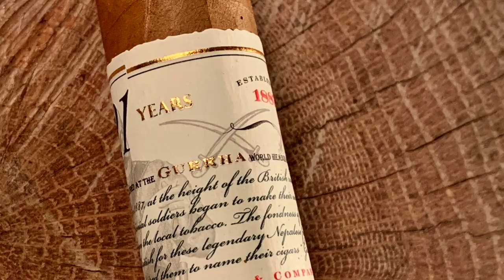Mr. Charuto - Gurkha Cellar Reserve 21 Years Solara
Um dos blend mais requisitados pelos assinantes do canal Mr. Charuto eh avaliado neste video que tambem traz uma analise sobre a marca Gurkha no mercado americano.